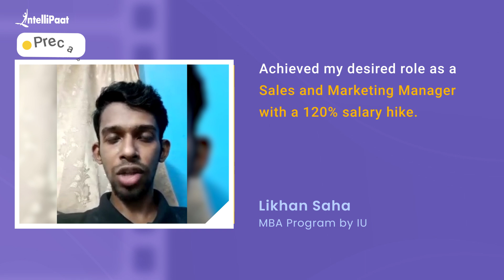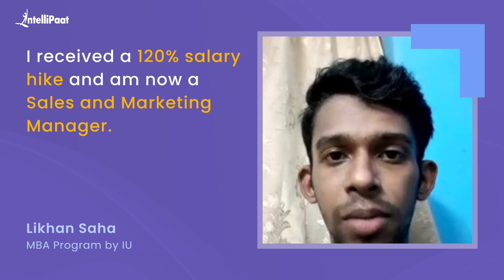Became a Sales and Marketing Manager with 120% Salary Hike | Intellipaat MBA Degree Program Review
Watch how Likhan got promoted and became a Sales and Marketing Manager with a 120% salary hike after completing Intellipaat's MBA Degree Program by IU - Germany's Largest University. We have helped more than 600,000+ aspiring students and working professionals transform their careers.